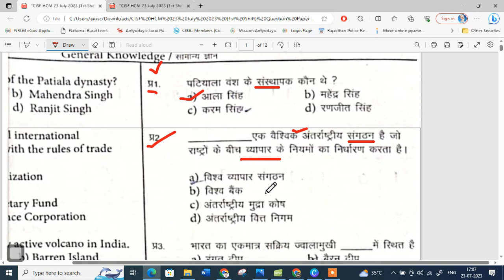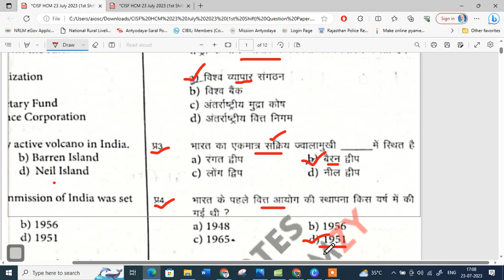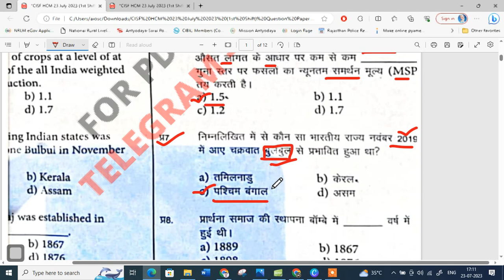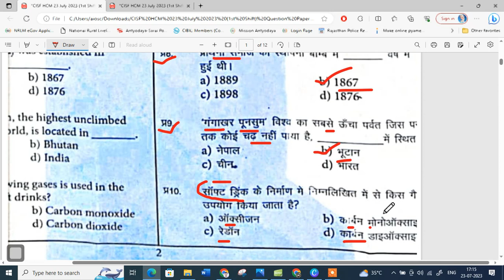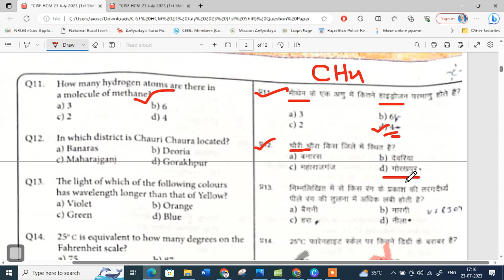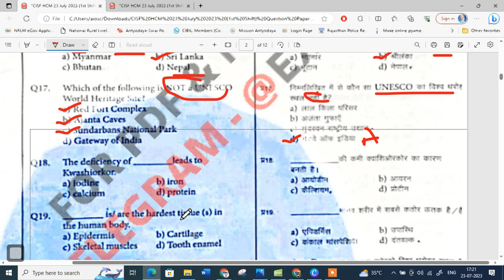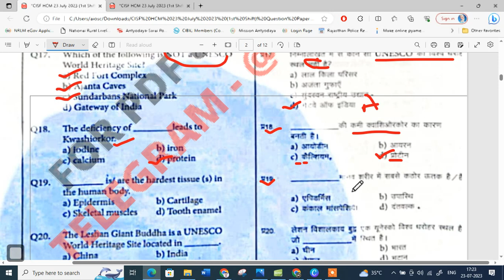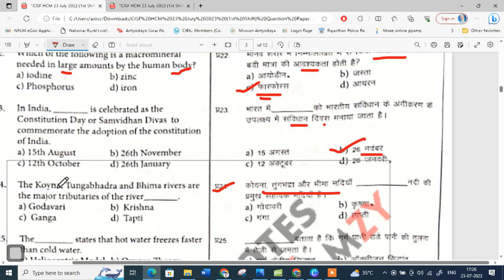cisf hc ministerial paper answer key | hssc head constable ministerial paper solution | cisf hc m